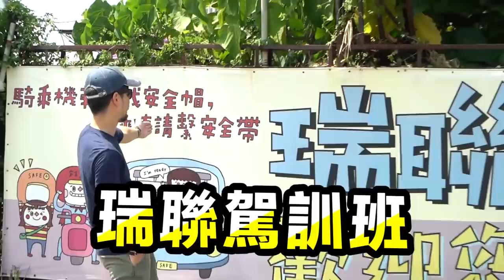香港仔在台灣一起考重機駕照超認真Life【超認真少年】Taiwan harley-davidson 48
買了哈雷之後，才發現原來重機要考駕照啊

【熱門影片】
1台車床抵6間工廠 車床基礎介紹 傳統車床 CNC 自動化整合 Taiwan lathe history (traditional lathe , CNC, DMG MORI )